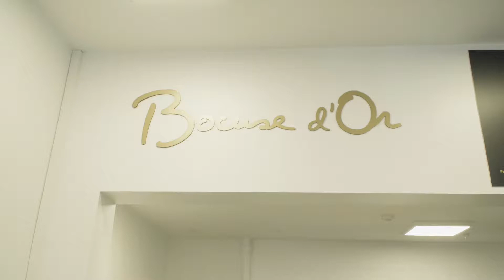DFD besøger Bocuse d'Or